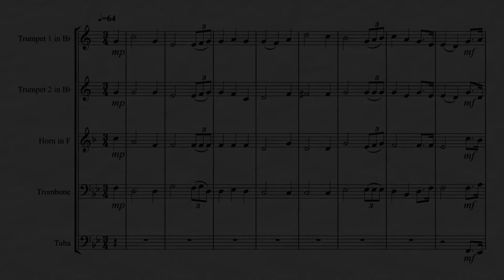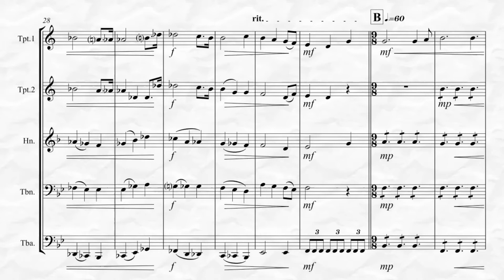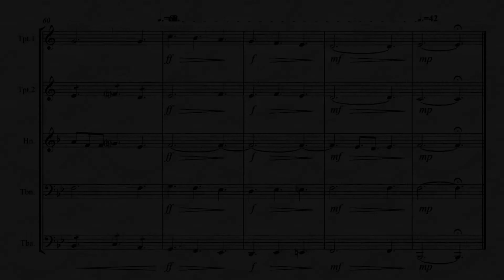Pilgrim’s Chorus from Tannhäuser (for Brass Quintet)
Pilgrim Chorus, from the opera Tannhäuser by Richard Wagner arranged for Brass Quintet. This is moderately easy arrangement to easier advanced depending on the part. To listen, view in its entirety and purchase please go